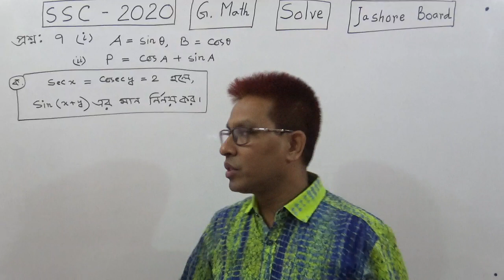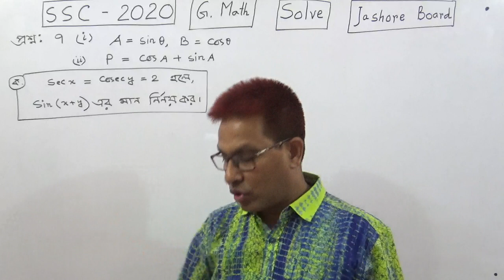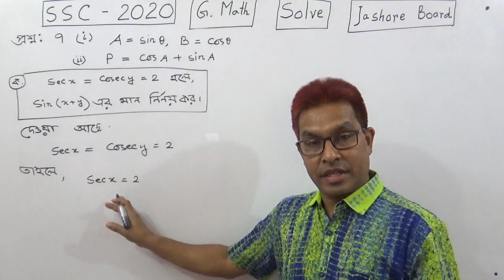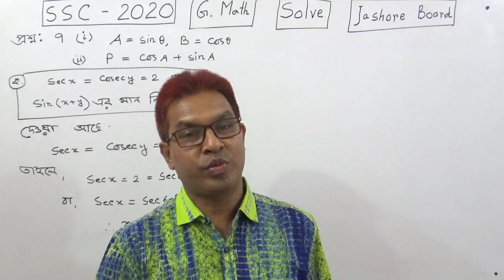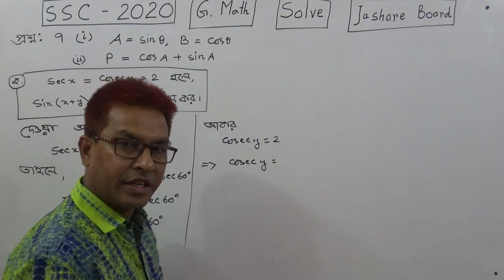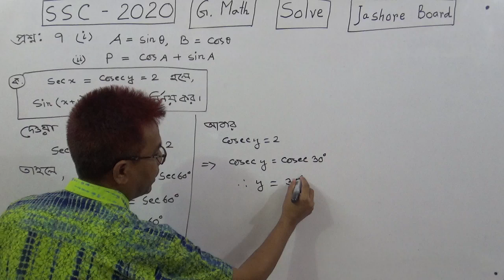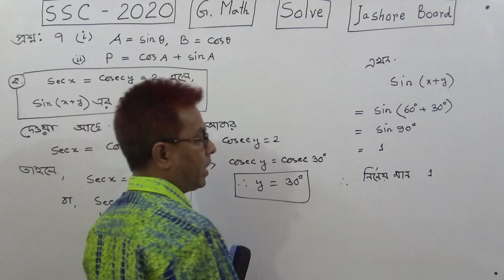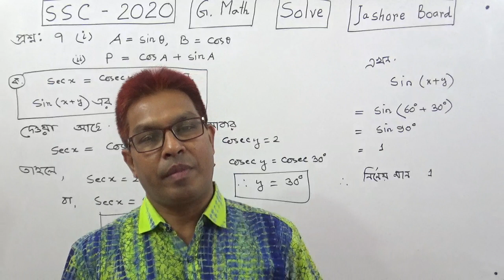SSC G.Math- 2020 |Trigonometry.Q No 7(a). Jashore Board